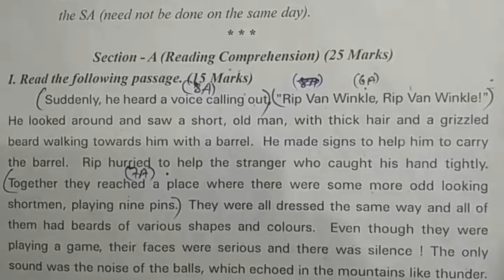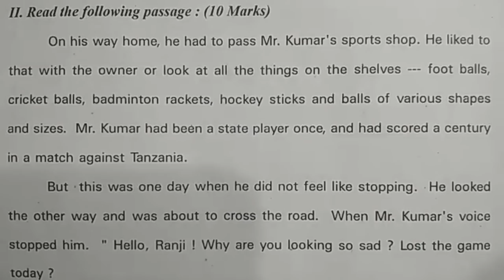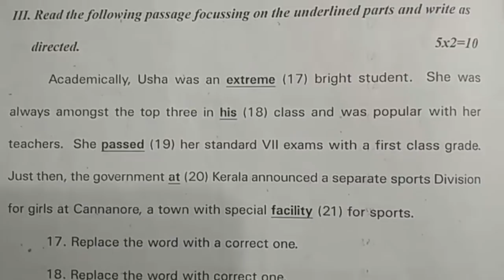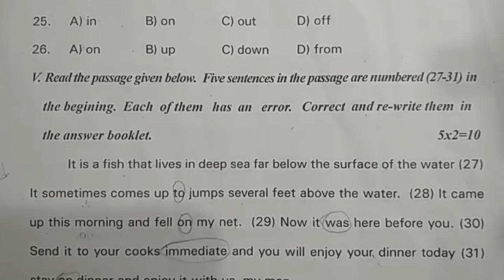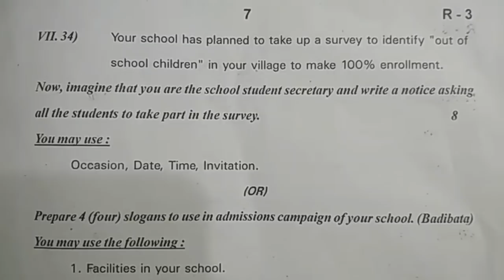TS 6th Class English Subject Public Exam Paper March 2018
TS 6th Class English Subject Public Exam Paper March 2018. VI Examinations in Telangana and AP states,.